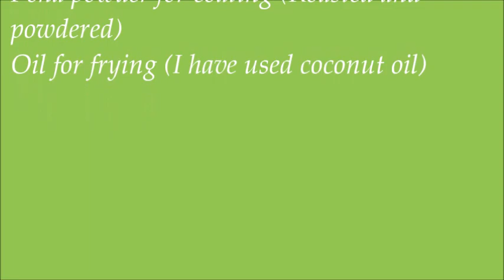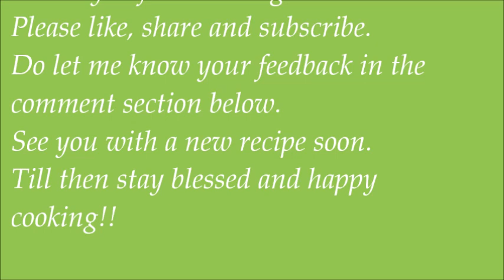Raw Banana Balls | Snack Recipe | Kids recipe | How to make raw banana snack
Raw Banana Balls

Ingredients
3 Raw Banana (peeled, boiled and mashed)
½ tsp turmeric powder
1/4  cup Poha (roasted and powdered)
Salt to taste
Raw Banana Skin Chutney for filling
poha (roasted and powdered) for coating
Oil for frying (I have used coconut oil)